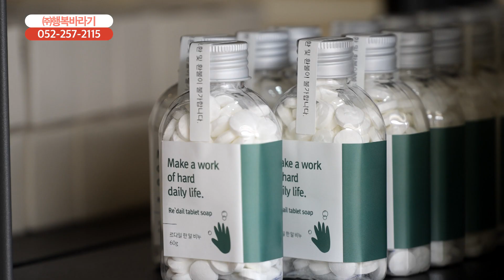[함께가게 CF] 울산 남구 ㈜행복바라기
상호 : ㈜행복바라기
주소 : 울산 남구 중앙로198번길 7